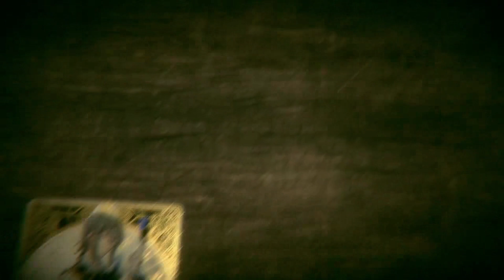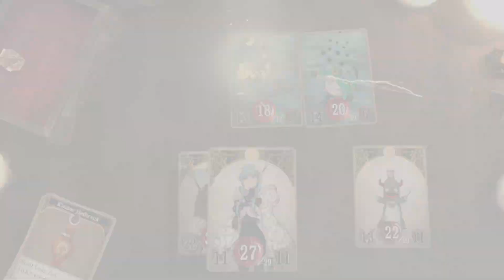Das Ritual - Part 6 | Live (Let's Play Voice of Cards German)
Eine Insel, welche nur durch ein Ritual der Miko gerettet werden kann. Doch aktuell ist keine Miko dort. Wir haben ein schweigsames Junges Mädchen bei uns, welche eine Miko werden kann, doch können wir die Insel retten?

Mit:
Wolf130

Tumbnail:
Wolf130
Lets Play Voice of Cards: The Forsaken Maiden von WolfBiteLP